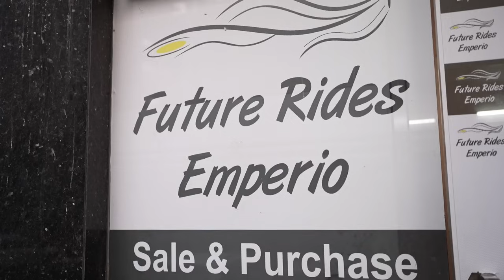Challengeing Price Car in Delhi |100Mix Segments for Used Cars Unbeatable Prices at Future Rides NSP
X

Jaguar XJLforsaleinDelhi